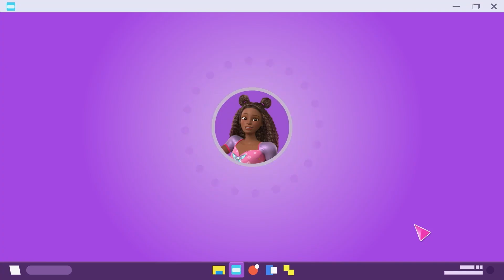Melhores Aventuras da Barbie! 🎥 Barbie E Barbie on Set | Ep. 5-6 | Barbie Em Português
Acompanhe!

Mais aventuras de Barbie “Malibu” e Barbie “Brooklyn” em português

Por mais de 62 anos, a Barbie acompanha meninas em seu caminho de autodescoberta, ajudando-as a imaginar todas as possibilidades em que podem realizar seus sonhos. 💖👩 Depois de mais de 180 carreiras inspiradoras, Barbie, junto com seus amigos e familiares, continua inspirando e incentivando as meninas da próxima geração a serem quem quiserem ser. 💜💫

Você está procurando mais vídeos da Barbie em português? 👩🌸

Bem-vindo ao canal da Barbie em português no YouTube! 👩✨

Barbie Roberts está sempre em busca de novas aventuras, inspiração e muita diversão. Junte-se a Barbie e seus amigos enquanto eles descobrem diferentes formas de expressão, através de jogos, desafios e histórias emocionantes!

Barbie tem muitas surpresas preparadas para seu canal no YouTube! Dança, esportes, culinária, moda, bricolage, filmes da Barbie em português e muito mais.

Não perca novos vídeos da Barbie e seus amigos toda semana!

Barbie Em Português